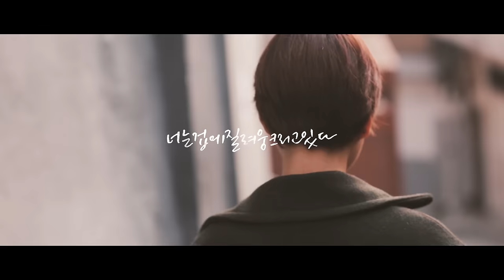'우울한 시' 나레이션 참여 영상/ Blue Poem / narration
영상 제작을 하시는 구독자 연우씨와 함께한
'우울한 시' 입니다.

우울한 시,김정란

잘 쓰여지지 않는 시를 쓴다

너는 겁에 질려 웅크리고 있다
웅크린 너에게 다가간다
아무리 애써도
네 얼굴에서
평안의 표정을 찾을 수 없을 때

석양으로 돌아서서
운하를 파듯
맨손으로
말의 맥을 찾는다

영혼은, 무엇으로 위안받는 것일까